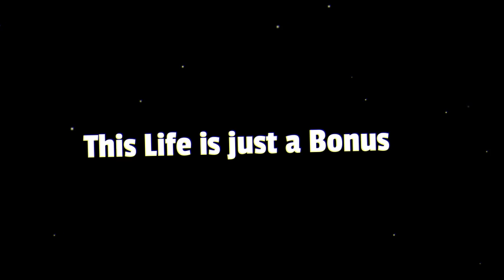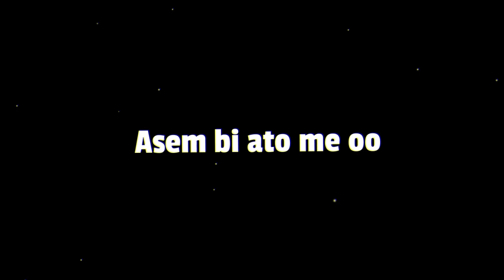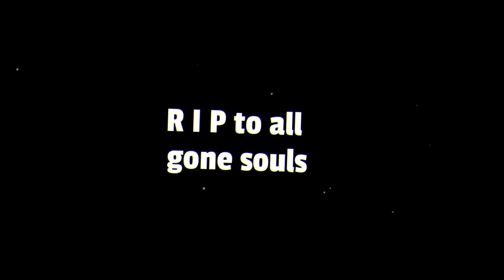Kwesi Dain - Believer (Official lyrics video).